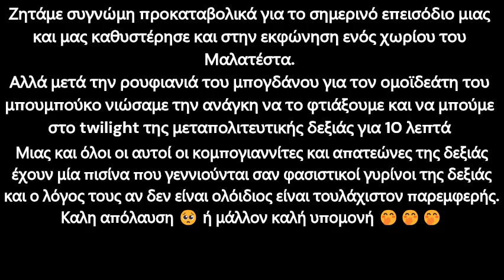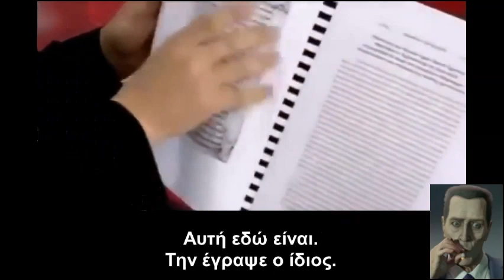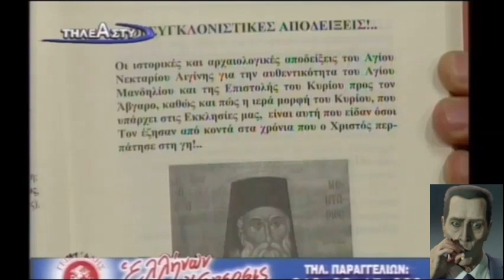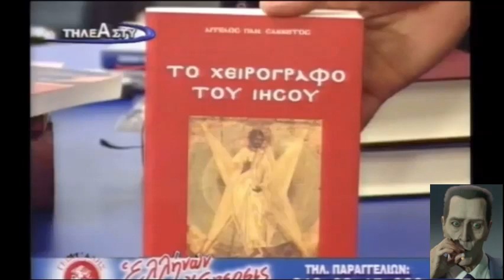Μεταπολιτευτική Δεξιά και κομπογιαννίτες στην Ελλάδα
Τζαστ φορ φαν μπραντ